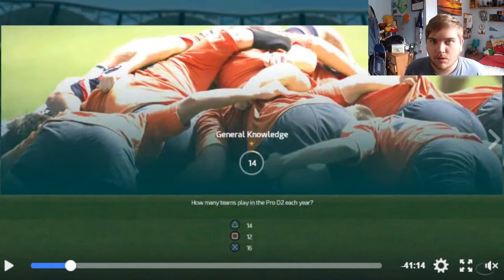What we learnt from the Rugby 18 Livestream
So today i'm breaking down all the little details you may not have seen in yesterdays gamescom live stream of Rugby 18!